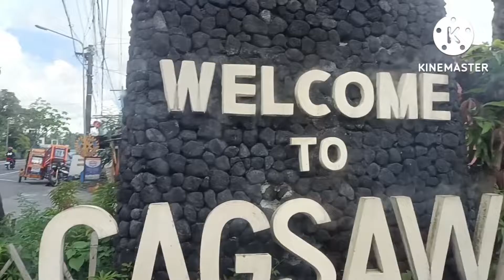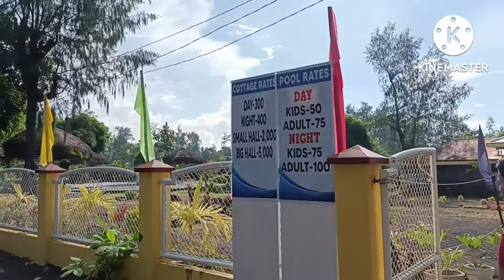CAGSAWA RUINS | ALBAY PHILIPPINES | JUNE 2022